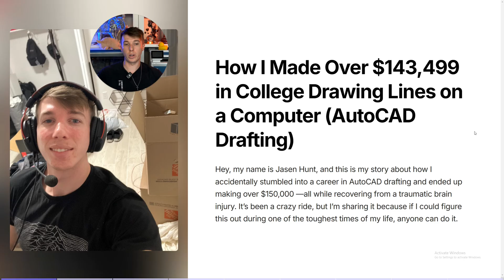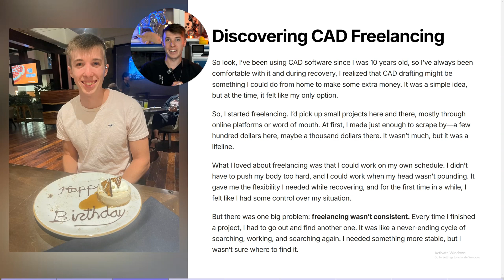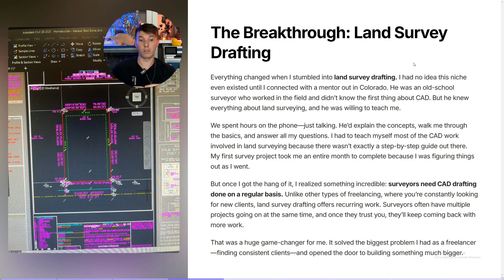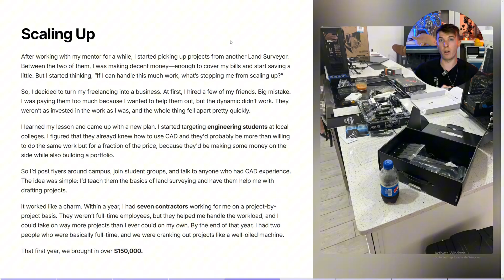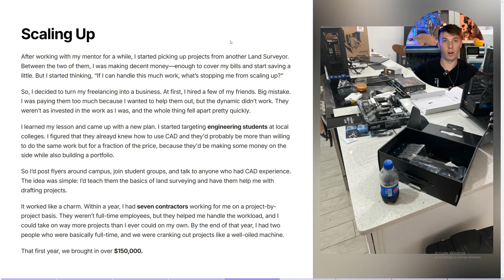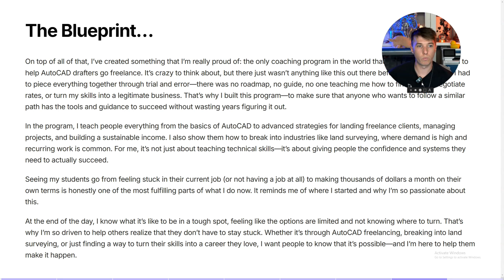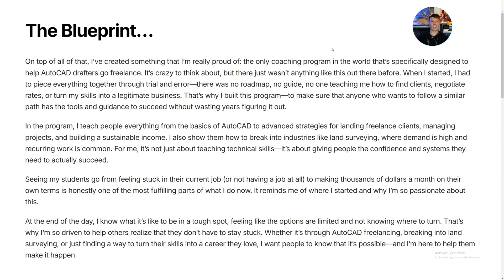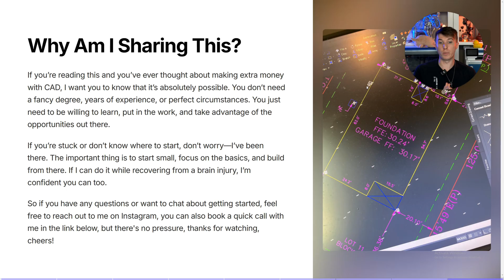How I Made Over $143K in College by Drawing Lines on a Computer (CAD Drafting)